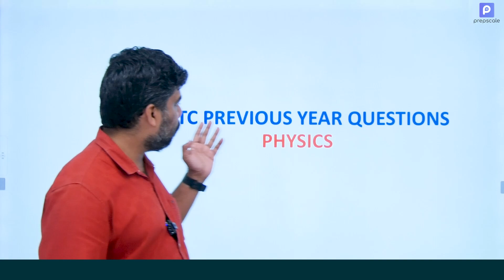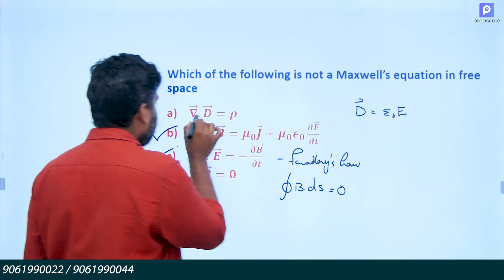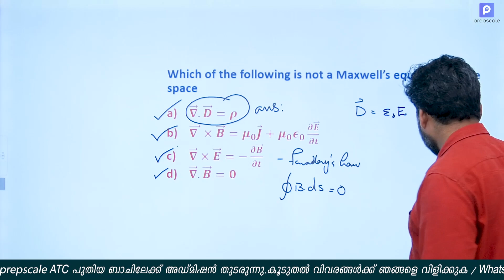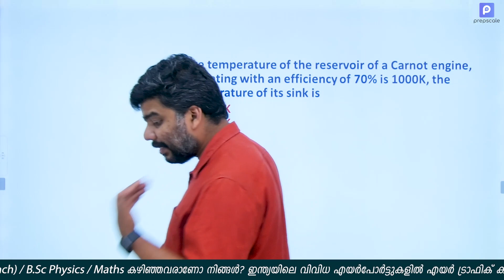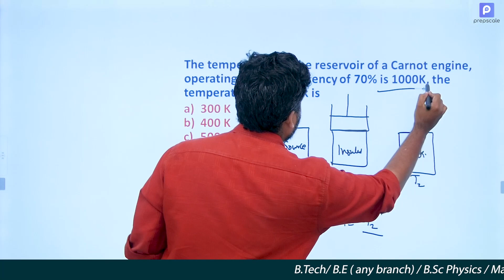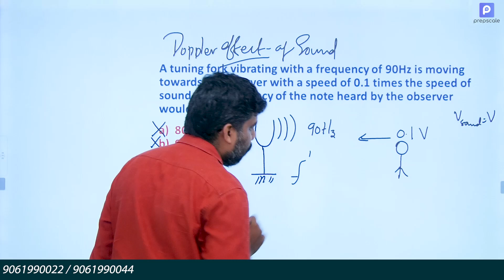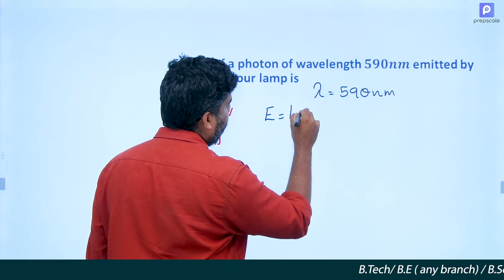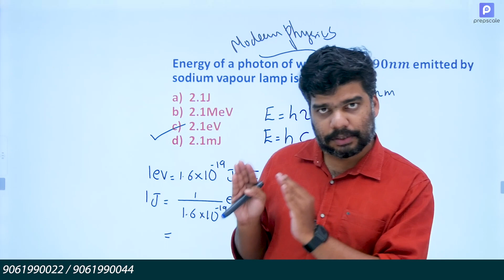Airport Authority of India Air Traffic Controller: Previous Questions - Physics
B.Tech/ B.E ( any branch) / B.Sc Physics / Maths കഴിഞ്ഞവരാണോ നിങ്ങള്‍?

ഇന്ത്യയിലെ വിവിധ എയര്‍പോര്‍ട്ടുകളില്‍ എയര്‍ ട്രാഫിക് കണ്‍ട്രോളര്‍ ആവാം...
prepscale ATC പുതിയ ബാചിലേക്ക് അഡ്മിഷന്‍ തുടരുന്നു.

കൂടുതല്‍ വിവരങ്ങള്‍ക്ക് ഞങ്ങളെ വിളിക്കുക / WhatsApp ചെയ്യുക 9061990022 / 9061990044

ഇപ്പോൾ തന്നെ Prepscale ആപ്പ് ഡൌൺലോഡ് ചെയ്യൂ.